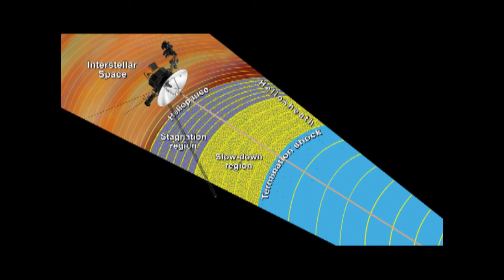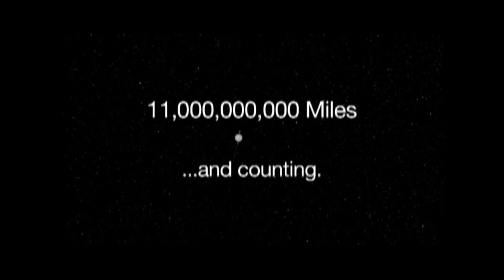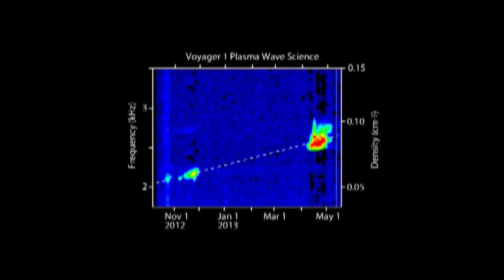From launch to the voyage beyond our Solar System - The Amazing Journey of Voyager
Mission Objective:
"The mission objective of the Voyager Interstellar Mission (VIM) is to extend the NASA exploration of the solar system beyond the neighborhood of the outer planets to the outer limits of the Sun's sphere of influence, and possibly beyond. This extended mission is continuing to characterize the outer solar system environment and search for the heliopause boundary, the outer limits of the Sun's magnetic field and outward flow of the solar wind. Penetration of the heliopause boundary between the solar wind and the interstellar medium will allow measurements to be made of the interstellar fields, particles and waves unaffected by the solar wind."

A total of 11,000 workyears was devoted to the Voyager project through the Neptune encounter. This is equivalent to one-third the amount of effort estimated to complete the great pyramid at Giza to King Cheops.

Launch: Voyager 2 launched on August 20, 1977, from Cape Canaveral, Florida aboard a Titan-Centaur rocket. On September 5, Voyager 1 launched, also from Cape Canaveral aboard a Titan-Centaur rocket.

1. Voyager 1 Launches

2. Voyage of Discovery

3. Messages to Voyager Welcome to Interstellar Space

4. Voyager Reaches Interstellar Space

Courtesy NASA/JPL-Caltech.